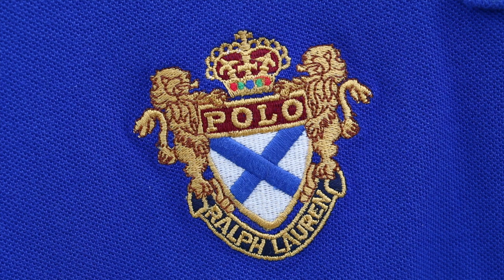Polo Ralph Lauren Big Pony Polo Shirt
Hi Everyone Today is May 9, 2022
Hope all of you are doing well
Today I'm Showing You One of The Best
Please enjoy the details
I am a Ralph Lauren fan and own several classic pieces
Casual Shirts & Oxfords
The Polo Bear Shop